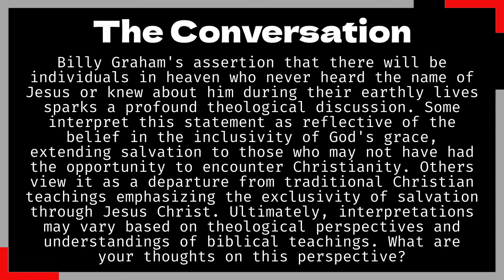"Some Will Go To Heaven Without Knowing The Name Of Jesus"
Billy Graham's assertion that there will be individuals in heaven who never heard the name of Jesus or knew about him during their earthly lives sparks a profound theological discussion. Some interpret this statement as reflective of the belief in the inclusivity of God's grace, extending salvation to those who may not have had the opportunity to encounter Christianity. Others view it as a departure from traditional Christian teachings emphasizing the exclusivity of salvation through Jesus Christ. Ultimately, interpretations may vary based on theological perspectives and understandings of biblical teachings. What are your thoughts on this perspective?